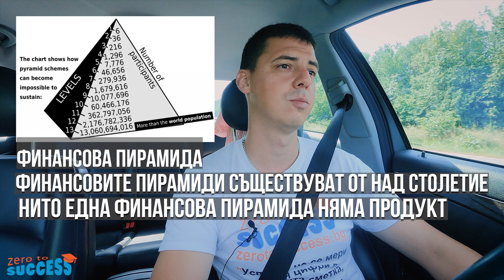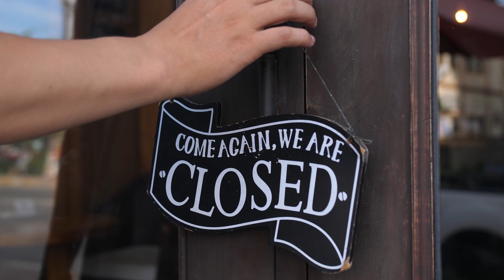Ниската летва на бизнеса в България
🚀 Присъединете се към БЕЗПЛАТНОТО обучение за Онлайн Бизнес на Академията "От 0 до Успех"

👉 Моят курс за дропшипинг!

В това видео ще видиш, един от многото примери, който мога да ти дам за ниското ниво на бизнеса в България.

🚀 В този епизод ще видиш:
 00:57 - Събитието, на което присъствах
 01:39 - От какво бях впечатлен преди да отида?
 03:57 - Първото, което се случи
 04:27 - Настаняването в хотела
 05:37 - Първите впечатления от събитието
 06:24 - Лошото впечатление при излизането на първия лектор
 07:35 - Вторият лектор
 08:58 - Какво се случи, когато реших да дам обратна връзка на момчето, което ми изпрати поканата?
 10:53 - Заключението, което си направих за събитието